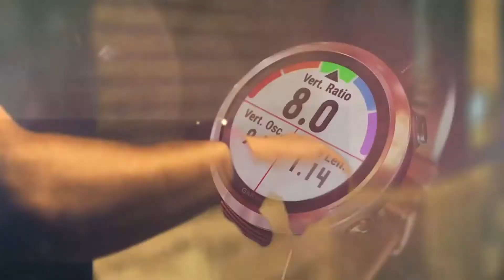Garmin Forerunner 645 Music - GPS Koşu Saati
Forerunner 645 Music ile her koşuyu en iyi performansınıza dönüştürün. Bu saat şarkılarınızı bileğinizdeki saatte saklar, böylece telefonunuzu evde bırakabilirsiniz.